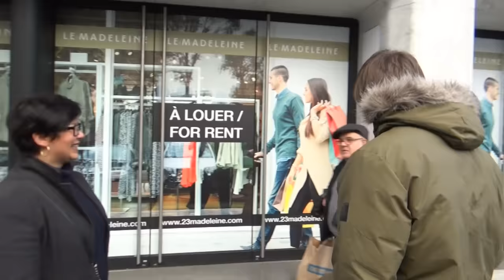РЧВ 141. Мнение французов о России и Путине. Опрос в Париже.